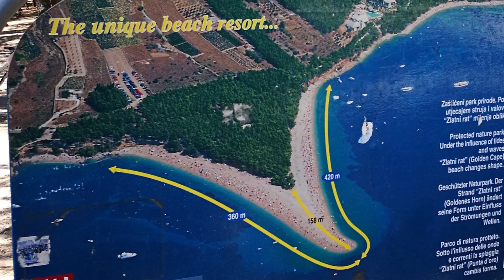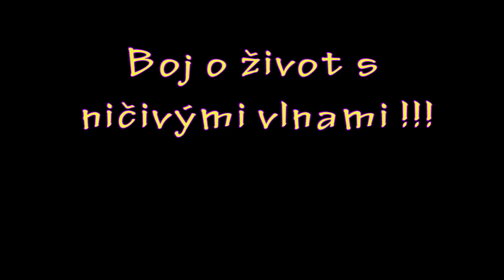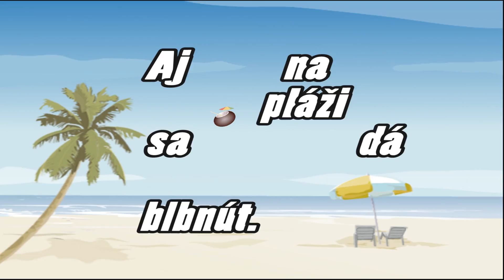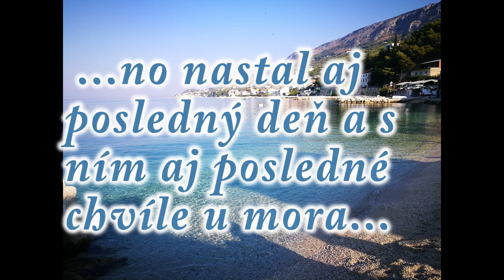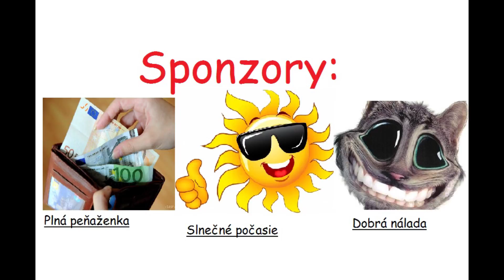Chorvátsko 2017 (summer 2017)